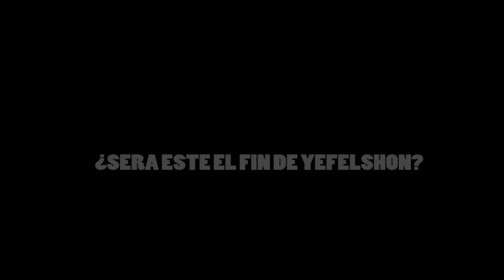UN ANIMAL QUE ROBA POR NATURALEZA | Yefelshon Bloggeando #16 | AndresAerf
Activate a compartir hasta con el perro del vecino o/ tengo ganas de ir a MERIDA, si eres de Mérida y eres propietario de posadas, restaurantes o linea de taxis, o conoces a los propietarios y estas interesado en que yefelshon haga conocer esas propiedades, contactamos por instagram.

Si aun no has hecho tu pedido de las prendas marca JA WENO hazla por mensaje privado al instagran oficial de la marca; @Jaweno_aerf (POR LOS MOMENTOS SOLO ENVÍOS NACIONALES)

▼ REDES OFICIALES ▼